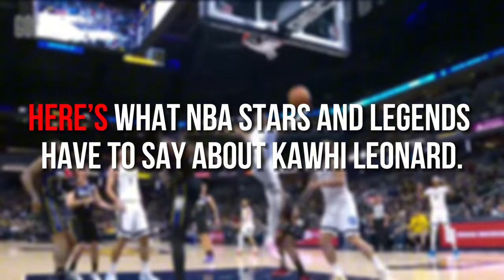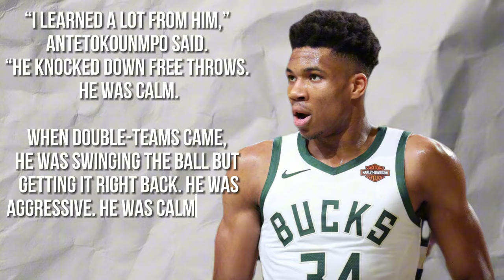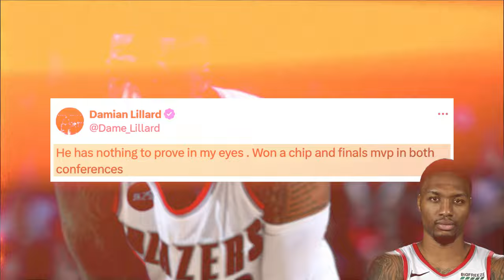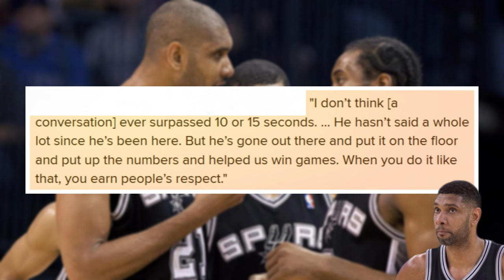NBA Legends Explain How CRAZY GOOD Kawhi Leonard Is..